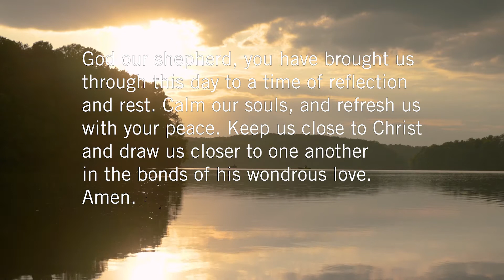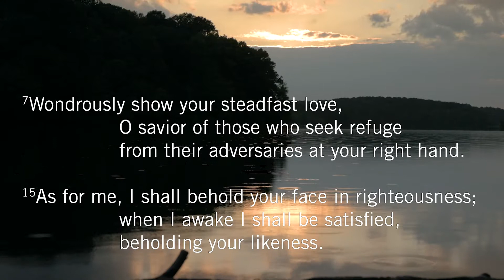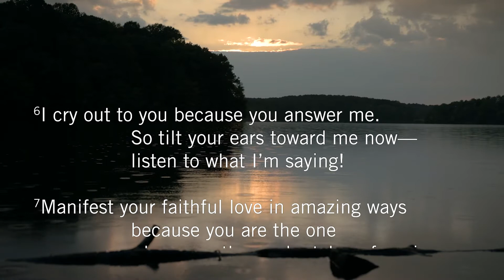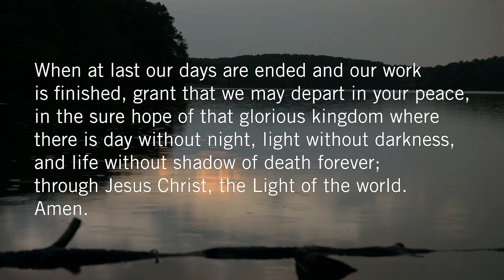Evening Prayer | August 20, 2020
Emily Goins Smith leads an Evening Prayer service adapted from the Book of Common Worship.